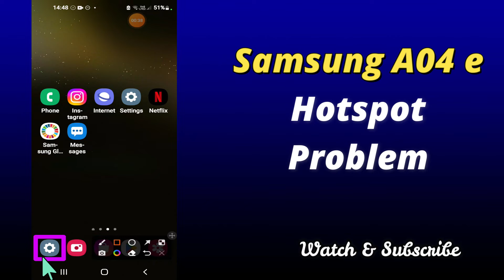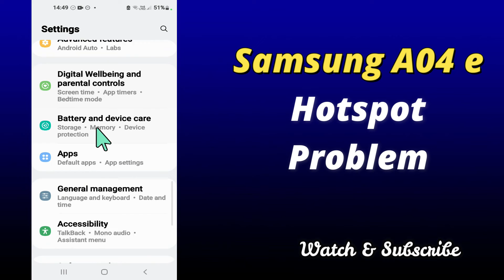Samsung A04e Hotspot Problem || Hotspot not working Problem || hotspot issue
0:27 Hotspot Problem